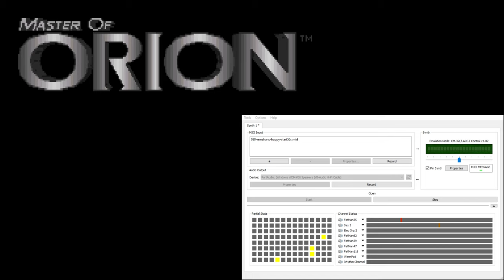Master of Orion CM-32L OST - Mrrshans Happy